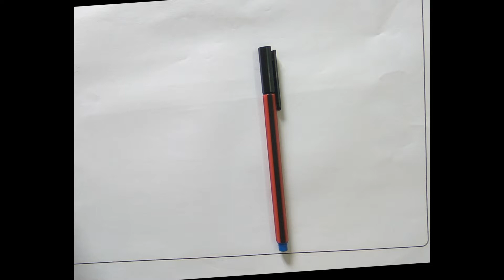#5 Sport car PEN SKETCH | FREE HAND SKETCH | HOW TO DRAW SIMPLE SPORT CAR SKETCH STEP BY STEP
Please Watch Another videos
AUTOCAD TUTORIAL VIDEOS